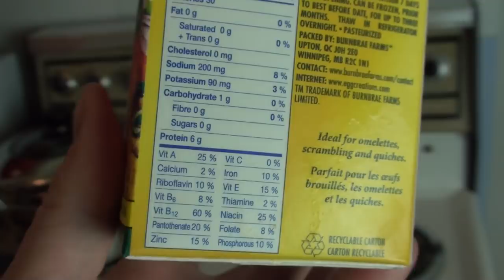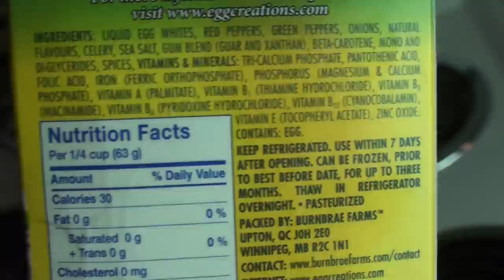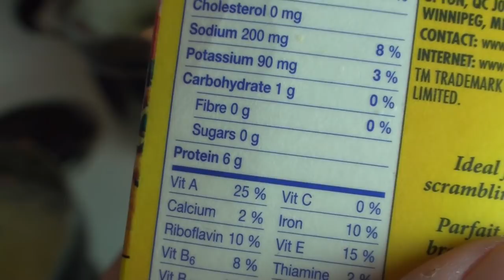OMELETE DE CAIXINHA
Uma omelete quase pronta em uma caixinha estilo longa vida. Será que é boa? Provamos e contamos para você neste vídeo.

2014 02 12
CANADA DIARIO